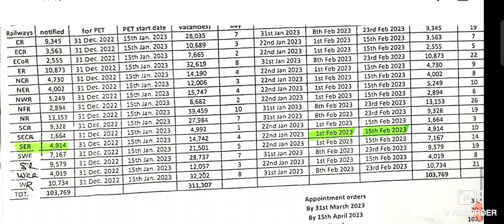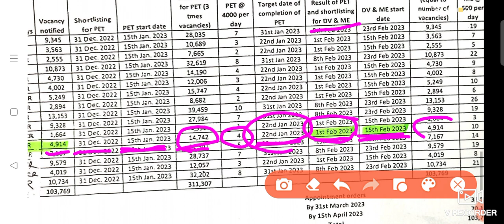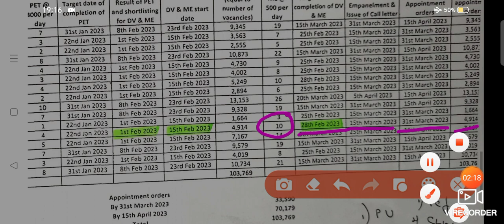SER Ranchi board Kolkata DV और ME का date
विज्ञान का long question का answer बिहार बोर्ड class 10th BSEB Patnaविज्ञान का long question का answer बिहार बोर्ड class 10th BSEB PatnaAbout this channel
इस वीडियो में मैंने आपकोपिछले साल पूछे गए प्रश्न का answer   के बारे में जानकारी दी हैं। इस वीडियो को देखने के बाद आपको किसी भी तरह की परेशानी नहीं होगी।
long question answer     class  10th
Bihar board class 10th physics chemistry biology
long question answer physics chemistry biology class
GREEN CLASS
CLASS 10TH long question प्रश्न physics lesson दीर्घ प्रश्न question answer
Bihar board Patna#ncert
long QUESTION PHYSICS